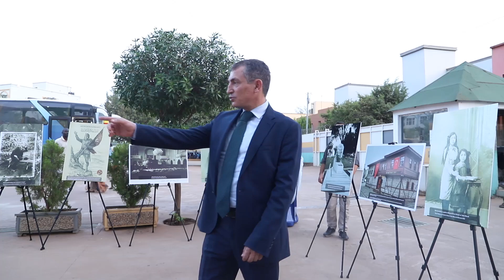PROGRAMME RAMADAN TRADITIONNEL MAARIF 2024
Avec la participation de l'ambassadeur de Türkiye à Bamako, S.E.M. Efe Ceylan, de la membre du conseil d'administration de la Fondation Maarif de Türkiye, Mme Halime Kökce, et des institutions partenaires turques et maliennes basées à Bamako, notre fondation a organisé un programme commémoratif  pour le 12 mars  l'adoption de l'Hymne national, le 18 mars pour la victoire de Çanakkale et le 26 mars pour la Journée des Martyrs maliens. À l'issue de ce programme, un iftar a été partagé avec les participants.